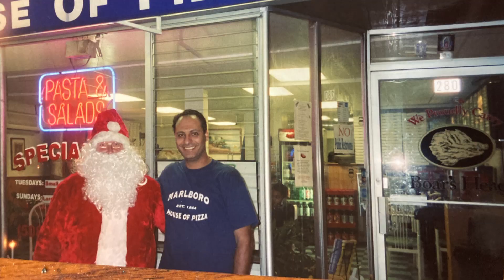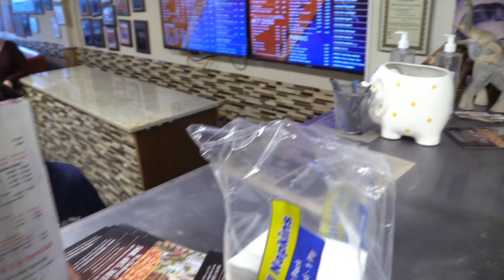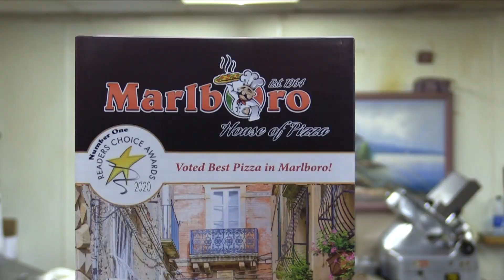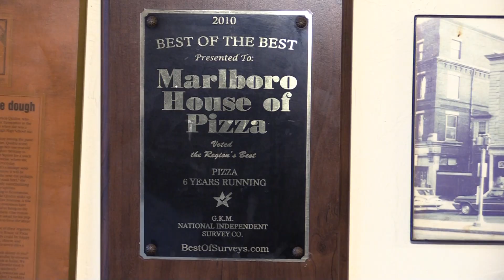Warriors of Business: Marlborough House of Pizza